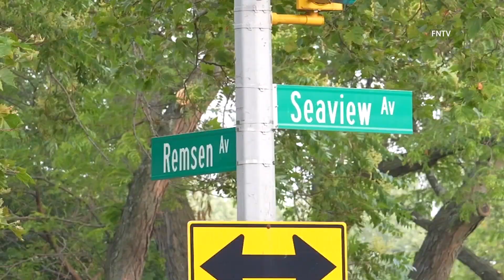BK | 4 Officers Injured in Hit and Run Pursuit | Remsen and Seaview | 6.17.2023